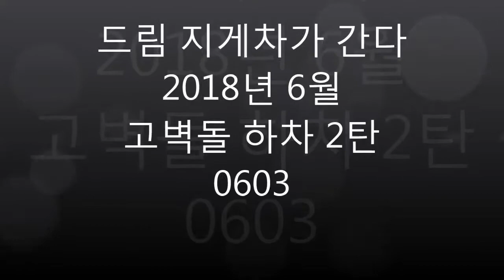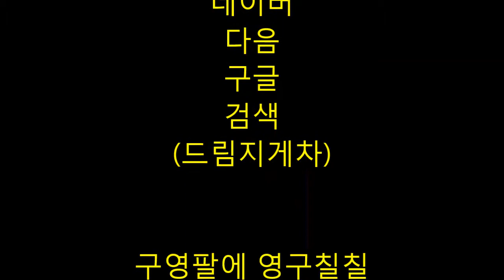드림지게차가 간다)지게차 운전 고벽돌 하차운반 2탄(forklift) #0603